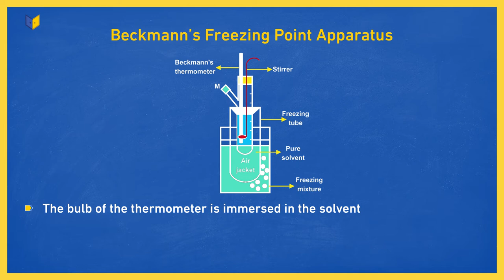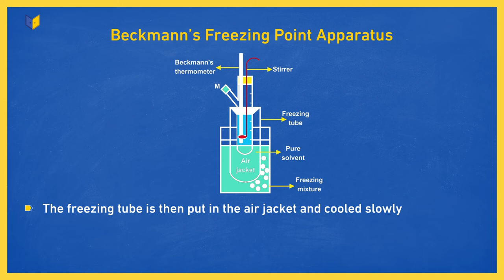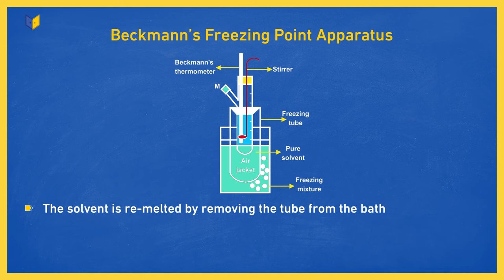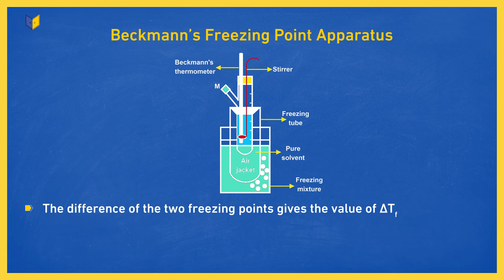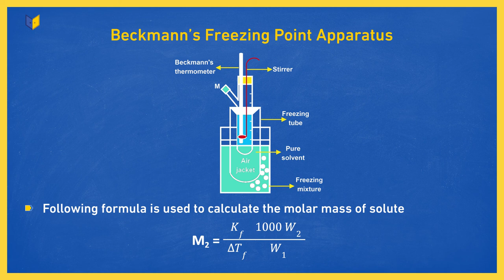Beckmann's Freezing Point Apparatus | Class 11 | Chemistry | Solutions | Concept and Explanation